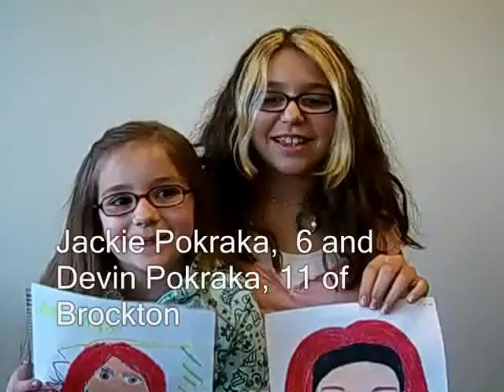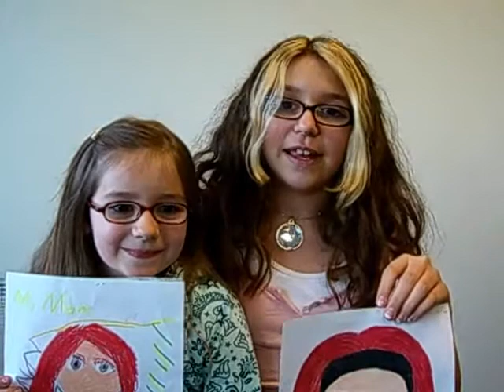Draw Your Mom Winners 2009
A selection of comments from the winners of the Enterprise 2009 Draw Your Mom contest. This years contest drew over 350 entries from area kids ranging from 3-12.